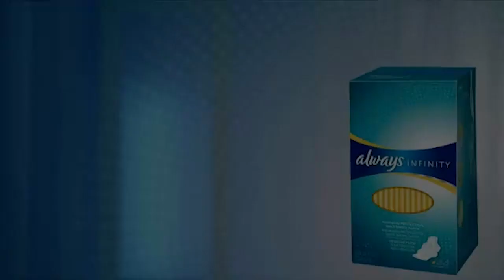Face Mask. Always Infinity PPE. The Rebel Alchemists (Official Commercial)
Face masks are in high demand. Since the Defense production act is enacted Always has been in high production. Pick up a box at your nearest Walgreens or CVS!